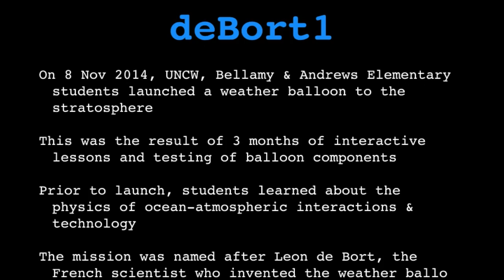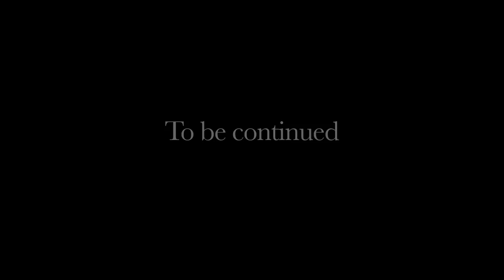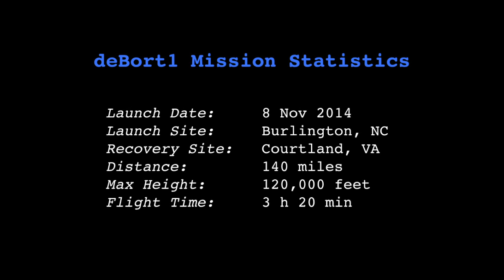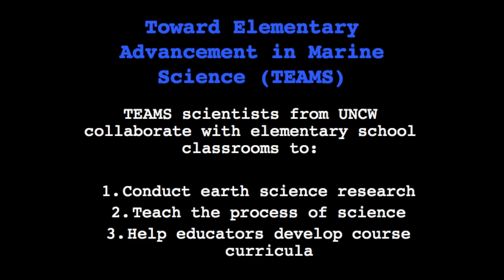Mission deBort1 Weather Balloon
As part of the Young Scientist Academy & TEAMS (Toward Elementary Advancement in Marine Science) program, students from UNCW, Bellamy & Andrews Elementary Schools launched a weather balloon from Burlington NC into the stratosphere. This video was shown to the public at the Oceans ROCK event held on Friday Nov 21, 2014, in Dobo Hall on UNCW main campus.

We named this the deBort1 mission after the French scientist, Leon de Bort, who was a pioneer in weather balloons in the 1800s.